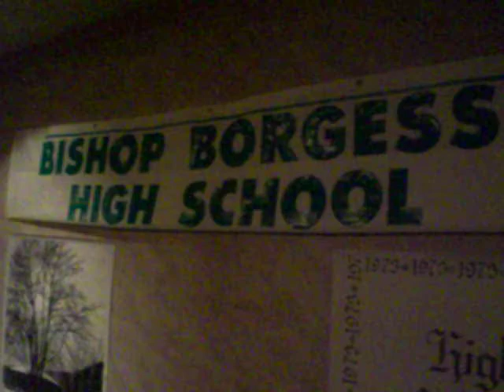BBHSFIRSTFIVE 5 YEAR REUNION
Some dancing at the BBSHFIRSTFIVE Reunion, Oct 4, 2008.  This reunion was for the first five graduating classes of Bishop Borgess High School, in Redford, MI, which were the classes of 1970, 1971, 1972, 1973, and 1974.